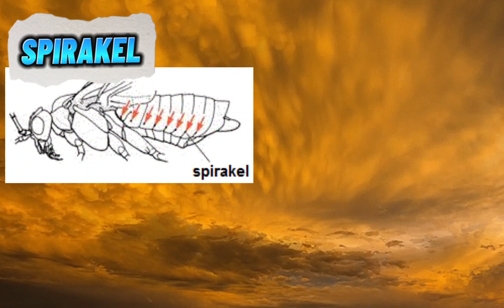Organ Pernafasan Haiwan (Spirakel)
Sains Tahun 4 (Cikgu Mel)